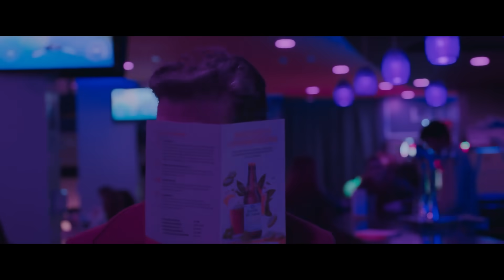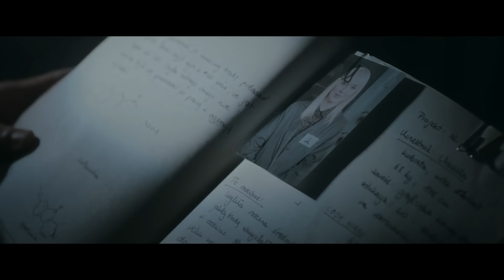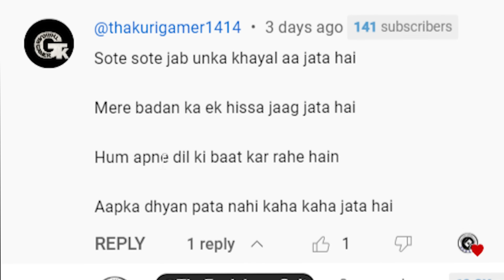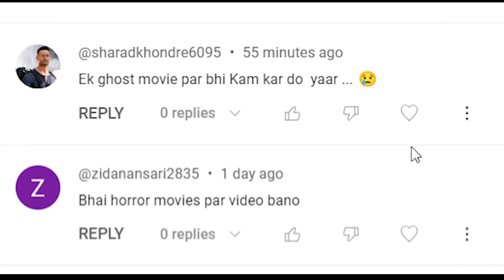Dangerous Hero ने अपनी Secret Power से पूरी Secret Agency को हरा दिया